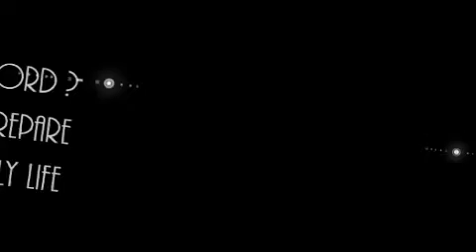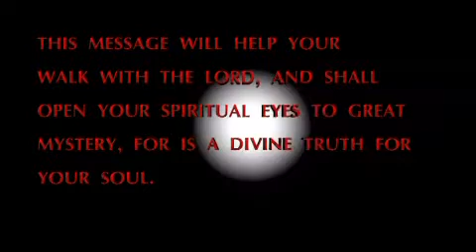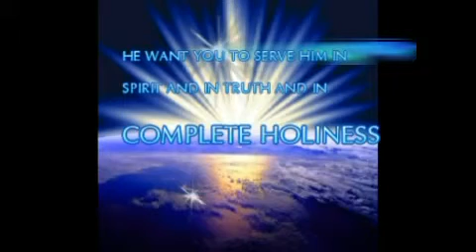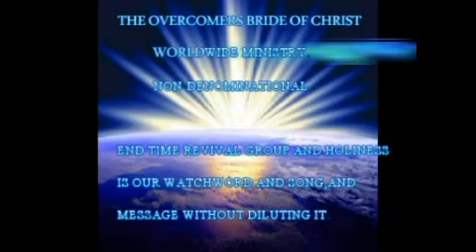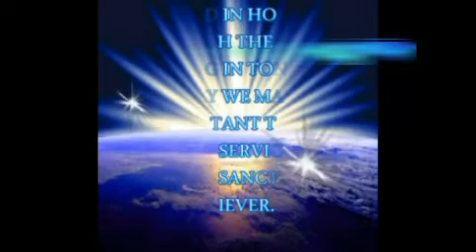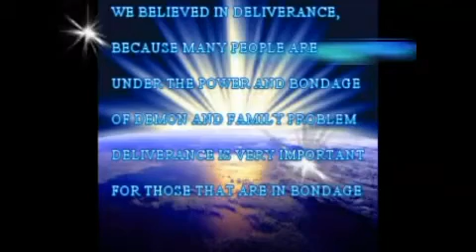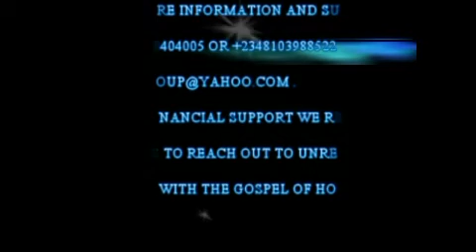THY KING IS COMING.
THIS IS OVERCOMERS BRIDE OF CHRIST CRUSADE MESSAGE

The coming of the Lord to the planet of te earth is certain but in preparation are you prepare to meet the king of kings ?
you will be caught up or cut-off . you have a choice.

BY MISSIONARY EMMANUEL SAMSONJUDE